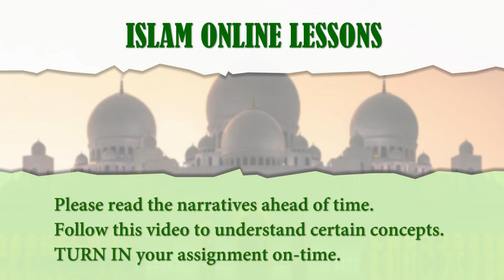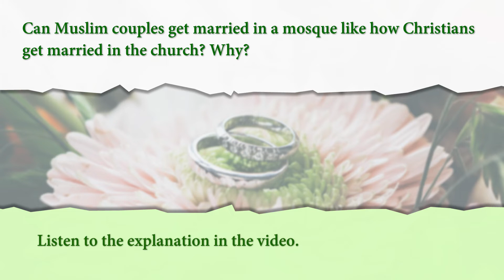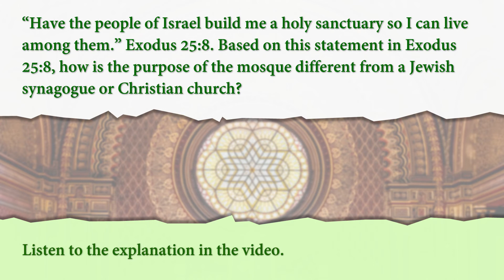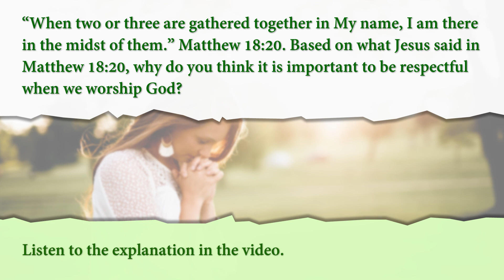Islam Day #8 | The Mosque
Timestamp:
00:00 Welcome
00:56 Can Muslim couples get married in a mosque like how Christians get married in the church? Why?
02:46 “Have the people of Israel build me a holy sanctuary so I can live among them." Exodus 25:8. God instructed Moses to build Him a temple so He can live close to the people. Based on this statement in Exodus 25:8, how is the purpose of the mosque different from a Jewish synagogue or Christian church?
04:01 “When two or three are gathered together in My name, I am there in the midst of them.” Matthew 18:20. Based on what Jesus said in Matthew 18:20, why do you think it is important to be respectful when we worship in the church, auditorium, classroom, or even at home?
05:21 End Remarks